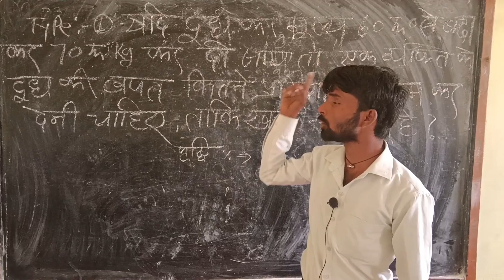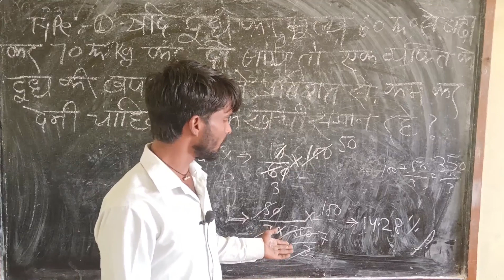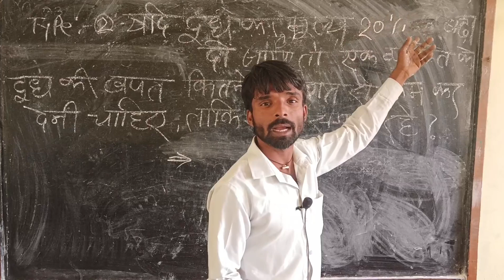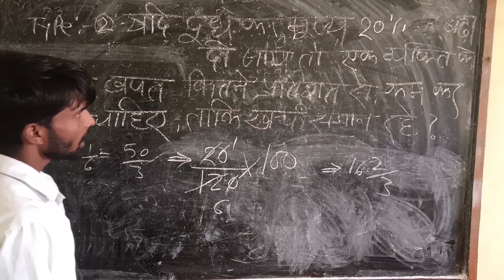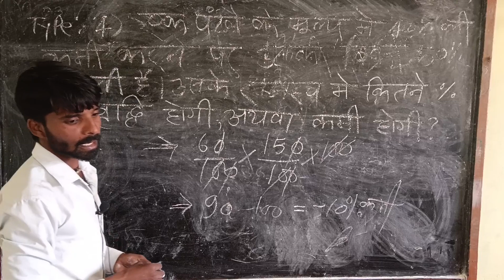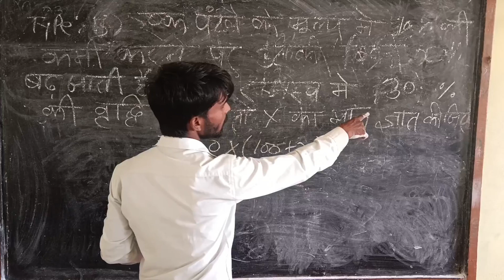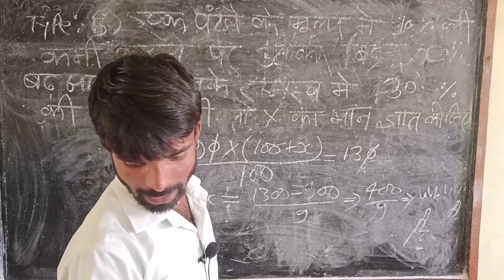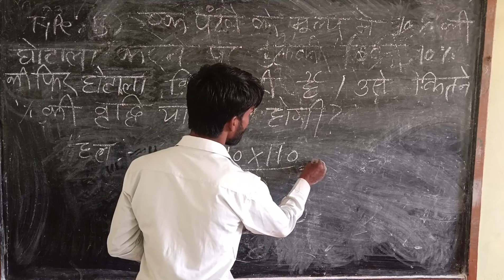RRB ALP/TECH/ TTE /GROUP-D/ RPF /CONSTABLE ✍️ EXAM MATH प्रतिशत LEC-5#subscribe